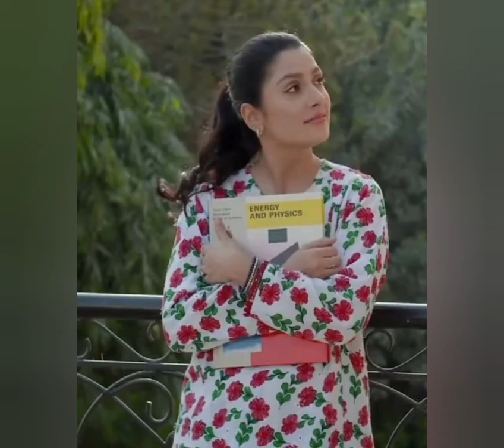26 June 2021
عا ئزہ خان کی ڈریسنگ کا انداز# ڈرامہ چپکے چپکے #